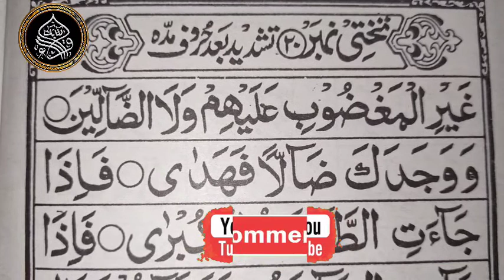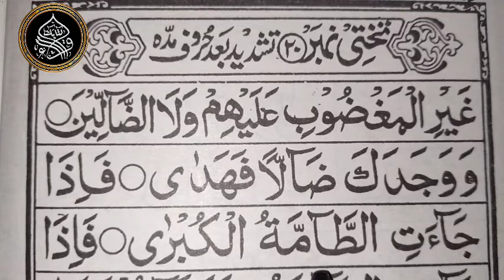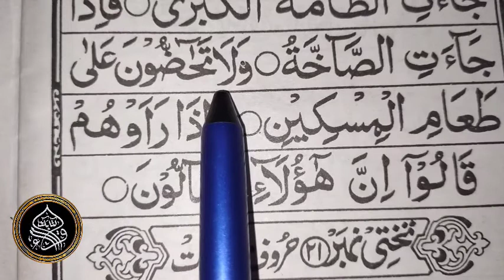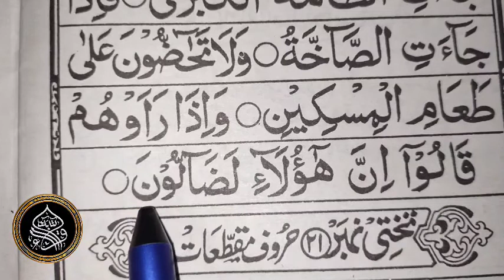शुरू से कुरान पढ़ना सीखें #32 । noorani qaida lesson । कायदा कैसे पढ़ें । Noorani Qaida sikhna hai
अगर आप के मन में है कोई सवाल तो लिखदीजिए
Qaida online kaise padhen is video ko zroor sunen । अगर आप कायदा पढ़ना चाहते है इस वीडियो को देखें ।👇

is video me phone numbar diya hai
اس ویڈیو میں فون نمبر دیا گیا ہے👇